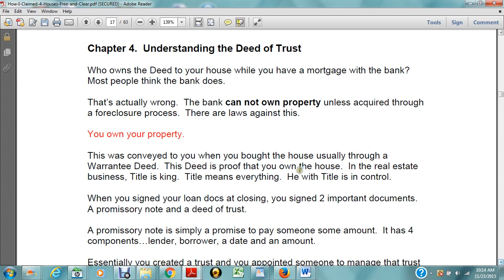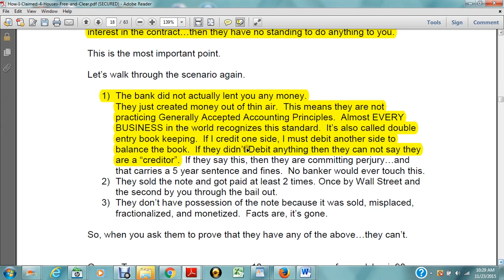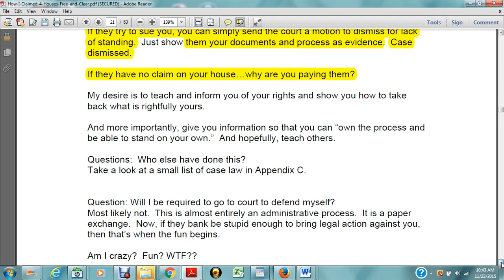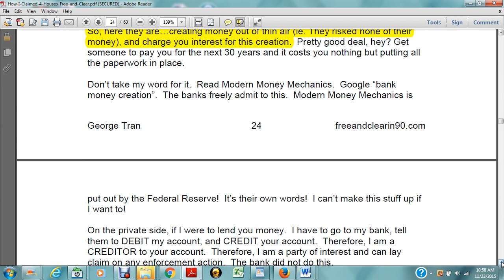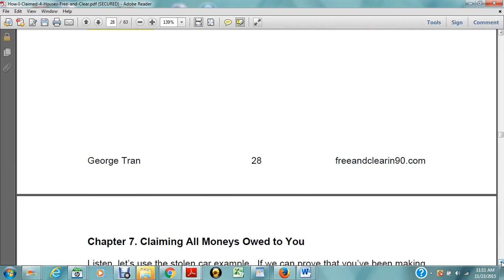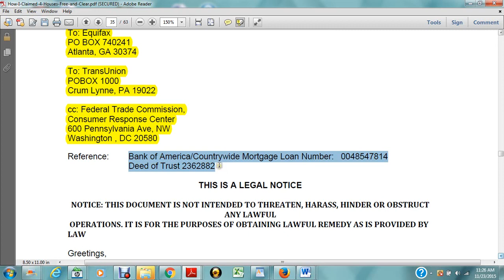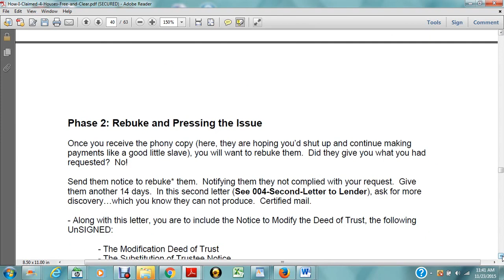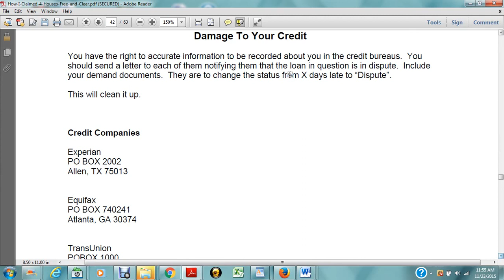Prt 2 of 3 Claim Your Property FOR FREE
EXEMPT FROM LEVY AND HONOR EXEMPT FROM LEVY,  DEPOSIT TO UNITED STATES TREASURY,  Without prejudice UCC1-308,UCC1-207,  UCC3-419, UCC10-104, UCC1-104, PUBLIC POLICY 73-10, TITLE 18 SECTION 8,USC3123,USC 5103, HOUSE JOINT RESOLUTION 192 OF JUNE 5 1933,  ARTICLE 6 CLAUSE 3 CONSTITUTION, UNDER 10TH & 14TH AMENDMENT, USC TITLE 18  PART I CHAPTER 13 U.S CIVIL CODE 241 & 242,  “Marbury v. Madison 5 U.S. 137 1803,
CONTRACT LAW, ADMIRALTY LAW, TRUST LAW, COMMON LAW JURISDICTION, § 1-103.